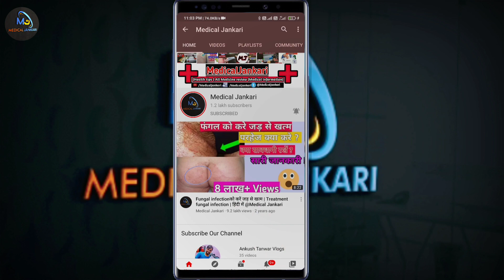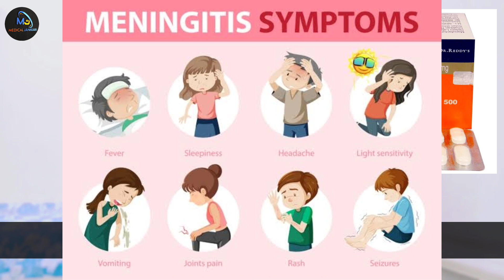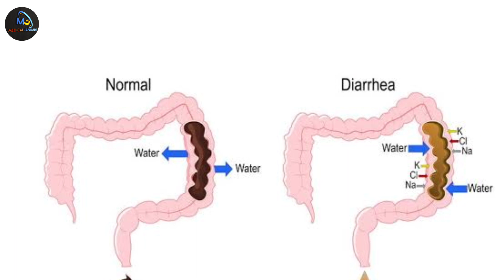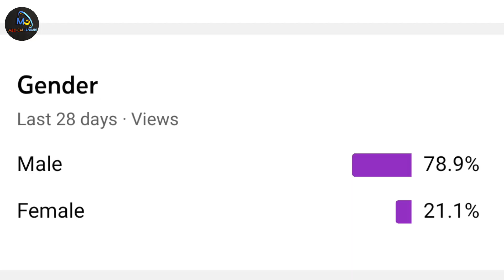Levoflox 500 mg tablet / Levofloxacin tablet / Fynal 500 tablet / Leon tablet / Medical jankari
Namaskar ji,
aaj is video mein apko jankari diya hai Levofloxacin ke bare mein batya hai or levofloxacin uses, levofloxacin side effects, dose or sari jankari apko video mein di hai to video ko last tak dekhe or jankari achi lage to video ko like shar jarur kare @MedicalJankari

Levofloxacin is an antibiotic drug used to treat bacterial infections. Levofloxacin dose in is a second generation fluoroquinolone drug Levofloxacin  is available in injection form, tabletform and eye drop form but in this video we will learn about levofloxacin tablet onley live ofloxacin tablet is is available in in 250 mg 500 mg 750 mg.
 levofloxacin in is a generic name of drug the popular brand names are
1. Levoflox tablet
2. Leon tablet
3. Fynal tablet
4. Levoquin tablet
5. Glevo tablet
6. L-cin tablet
Levofloxacin tablet is used to treat many bacterial infections such as
1. Community Acquired Pneumonia
2. Bronchitis
3. Tuberculosis
4. Sinusitis
5. Urinary tract infection
6. Catherine infection
7. Prostatitis
8. Pulvic inflammatory disease
9. Skin and soft tissue infections
10. traveller's diarrhoea and many other bacterial infections.
Levofloxacin tablet side effects are
1. Nausea,  vomiting
2. Muscular pain
3. Seizurea
4. Psychosis
5. Peripheral Nerve Damage
6. Sunburn. Other unwanted effects may occur which are not listed.
We also learn about levofloxacin tablet
Brand name
Uses in detail
Side effects
Dosage
Contraindications and warnings in hindi.